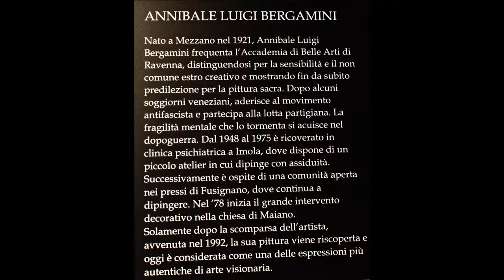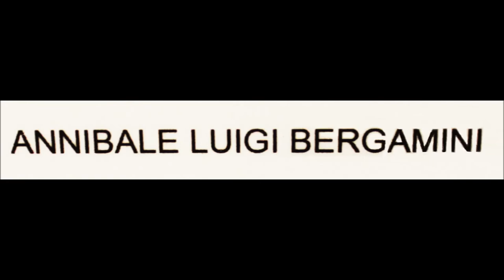SAN ROCCO -- Museo Civico di Fusignano -- Artista .. Annibale Luigi Bergamini --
Annibale Luigi Bergamini , nasce a Mezzano nel 1921 . Frequenta l' Accademia di Ravenna . La sua pittura è considerata Arte Visionaria . Amico d' infanzia di Giulio Ruffini . Autorizzazione a pubblicazione video del museo San Rocco.